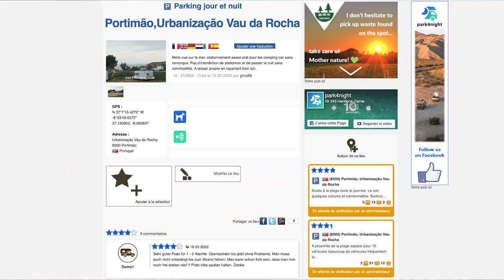Jak wygląda moja rozmowa z Portugalczykiem?😅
Na początku vloga wspominam o fundacji, w której pomagam zdalnie, jej nazwa to Salam Lab.

W dzisiejszym odcinku zabieram Was na spacer po Portimao.
Portimao to duże miasto położone w centralnej części Algarve, tuż nad oceanem w którym toczy się codzienne życie - są tu urzędy, duże sklepy, banki, szpital, itd. Jednak obok mieszkańców - Portugalczyków, mieszkają tutaj również osoby przyjezdne, które spędzają tutaj zimy, emerytury. I oczywiście całe rzecze turystów.
Co robić w Portimao, gdzie warto się wybrać i co zobaczyć? O tym właśnie będę dzisiaj Wam opowiadać. Zdradzę Wam również miejscówkę idealną do zaparkowania kampera, gdzie w bliskości miasta, a równocześnie na dziko można uprawiać van life.

Portimao słynie również z pięknej i długiej plaży - Praia da Rocha, gdzie można zaznać relaksu, a także spróbować swoich sił w sportach wodnych takich jak surfing, windsurfing, foil i wiele innych.

Zapraszam do oglądania i zapamiętania, kto wie, może sami zjawicie się tutaj podczas urlopu? :)

Część ujęć dronem zostało wykonane przez Michała z Fantastic mr. Van.

📖 Czy wiesz, że napisaliśmy i wydaliśmy samodzielnie dwie książki o naszych podróżach i życiu w vanie? Pierwsza książka nazywa się "Wielki wóz" i jest to opowieść o marzeniach i nakazie do wymarszu, który usłyszeliśmy ponad trzy lata temu. Opisujemy w niej nasze początki van life - przygotowania do życia w vanie, budowę kampera oraz pierwsze pół roku podróży po Europie.  Więcej tutaj Druga książka nosi tytuł Droga i jest to kontynuacja naszej podróży - Kasia opisuje w niej nasze przygody, przemyślenia i dzieli się emocjami jakie towarzyszyły nam podczas podróży przez Hiszpanię, Portugalię, całe Bałkany, Włochy, a nawet Polskę. Książka dostępna jest tylko w naszym sklepiku